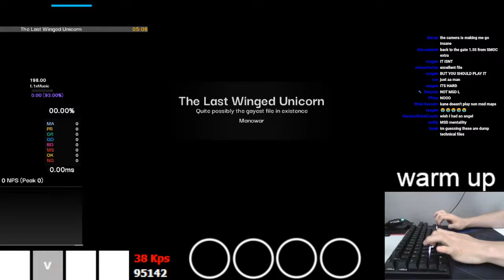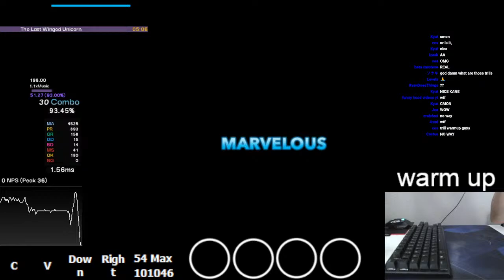Last Winged Unicorn 1.1x AA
monging